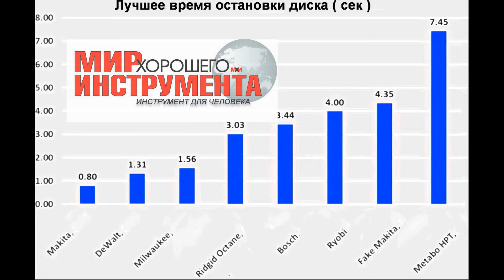Лучшее время остановки диска самых покупаемых аккумуляторных бесщеточных УШМ мирового уровня.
Тест на скорость остановки диска среди лучших аккумуляторных моделей УШМ мирового уровня с бесщеточным мотором -  Metabo HPT, Bosch, Ridgid, Milwaukee, DeWalt, , Ryobi, Makita (оригинал и подделка) …..